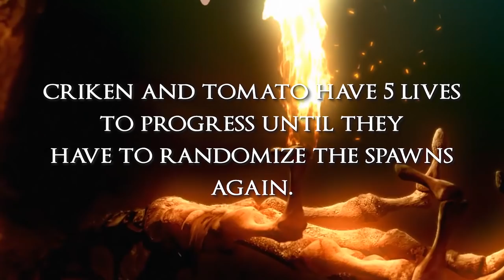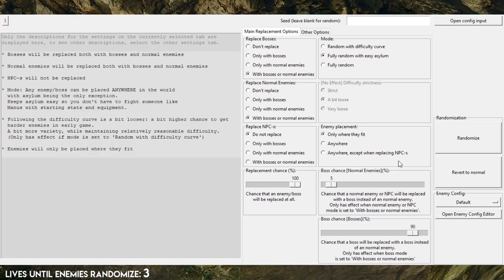Dark Souls Chaos Randomizer Challenge : Dawde Nopant Breaks Game (ft. Tomato)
Things get wacky in this one.

Welcome to the Randomizer Chaos Challenge!  The rules are straight forward, all items and spawns and randomized with other items, enemies, and bosses!  Criken and Tomato have 5 lives to progress - if they lose all 5 lives, they have to reset the seed, thus resetting all the spawns!